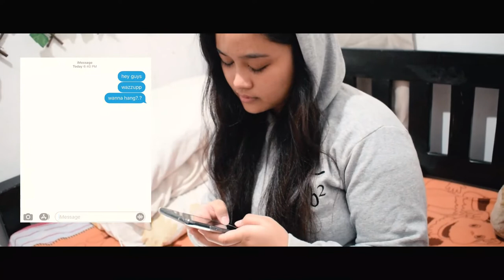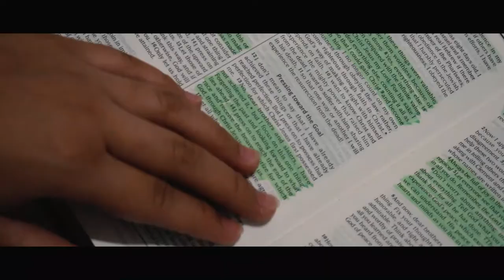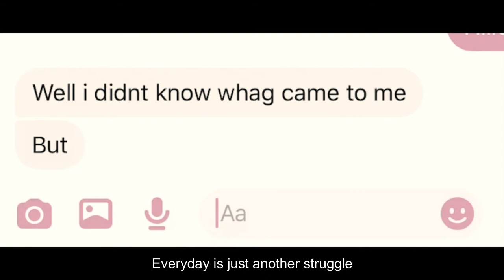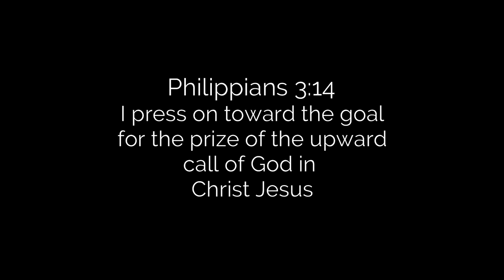Prize Worth Fighting For Music Video | Fia Frances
What is the prize we are aiming for in life? Is it worth fighting for?

Hey dudettes! I wanted to share with you my assignment for MediaMation Ministry hehehe. This song has touched my heart so much and I chose this song because I really relate to this.

Philippians 3:14
I press on toward the goal for the prize of the upward call of God in Christ Jesus